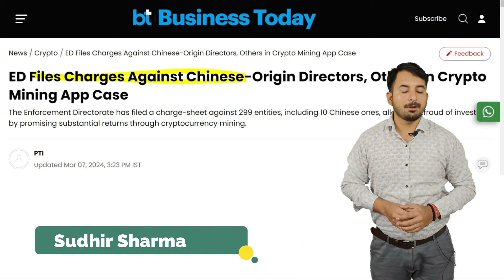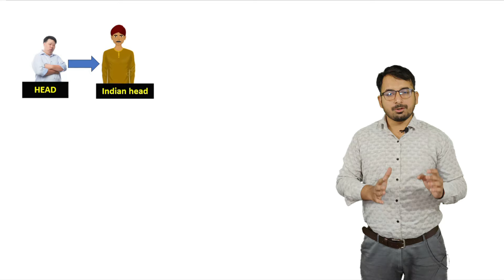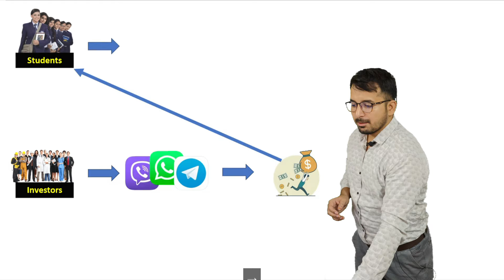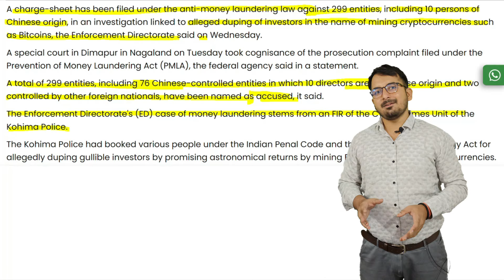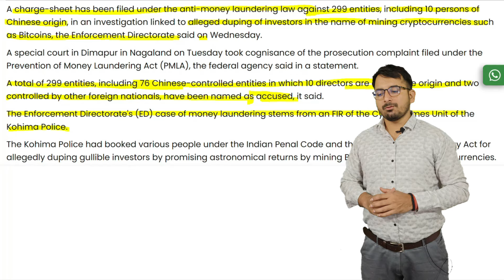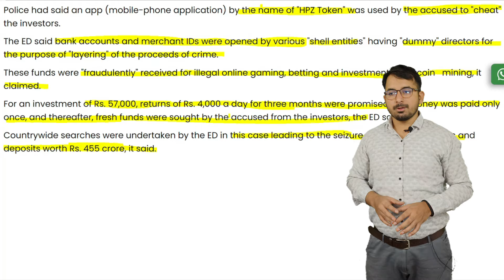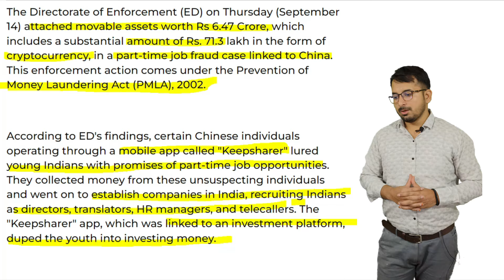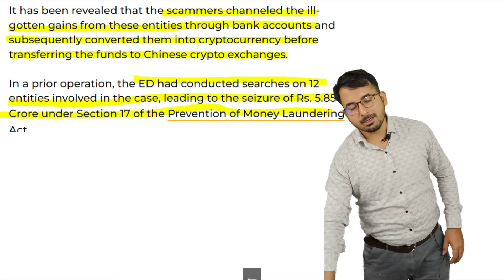anti money laundering case on chines company | 10 chines running 299 company | Scam पैसा चीन जाता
Follow our adventures on social media for even more exciting content and updates!"